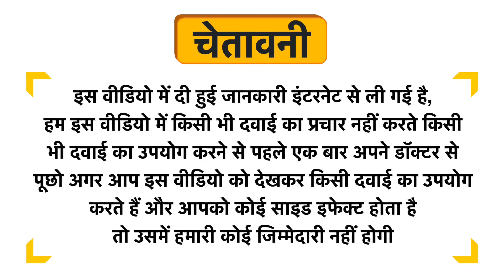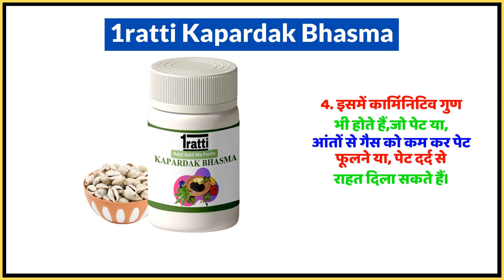1ratti Kapardak Bhasma Uses in Hindi | Side Effects | Dose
1ratti Kapardak Bhasma Uses in Hindi | Benefits | Side Effects | Dose